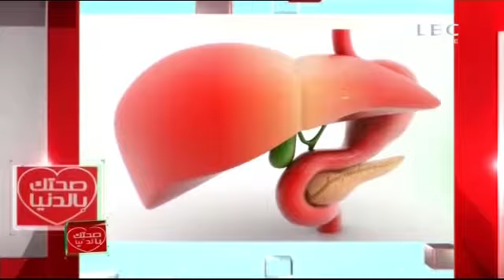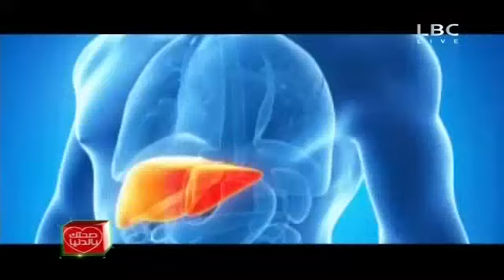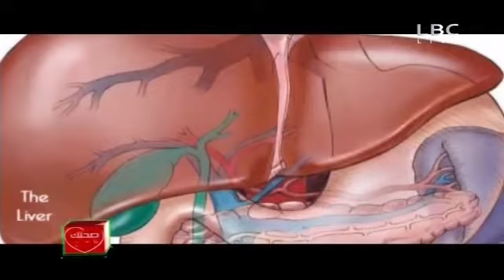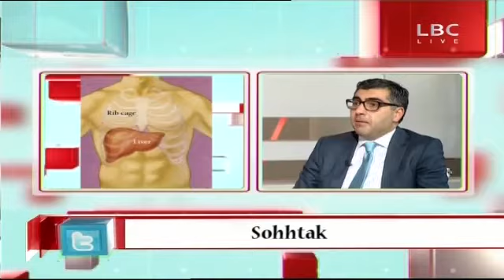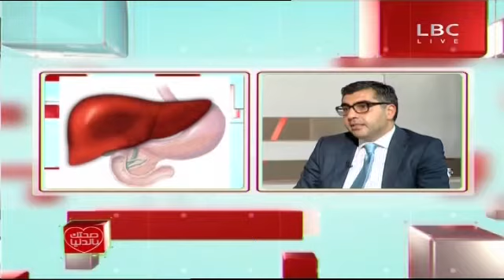صحتك بالدنيا 22 ابريل 2015